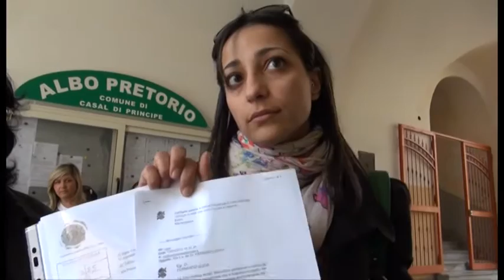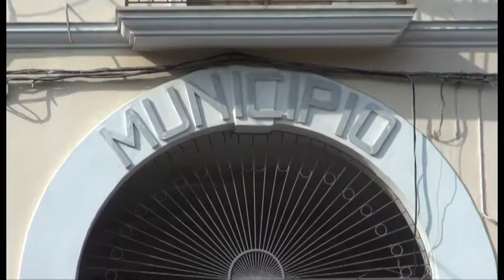Casal di Principe (CE) - La coop Solidea chiede arretrati al Comune (21.03.12)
- Casal di Principe (Caserta) - La cooperativa "Solidea" svolge assistenza per anziani e disabili a Casal di Principe e dintorni. Da tempo il Comune è inadempiente nei pagamenti e, di conseguenza, sono scattati i licenziamenti e il servizio è stato sospeso. Nemmeno le pressioni della cooperativa e le esigenze degli anziani e disabili, il Comune di Casal di Principe, oggi governato dal commissario straordinario, non ha mai dato risposta. Fino a che, lo scorso 21 marzo, gli operatori della cooperativa si sono recati nella casa comunale, dove sono stati ricevuti dal commissario prefettizio, il quale ha garantito il suo impegno per far luce sulla vicenda.

di Franco Spinelli (21.03.12)